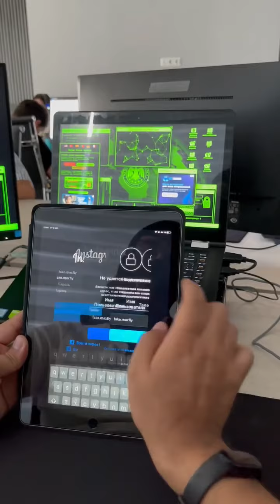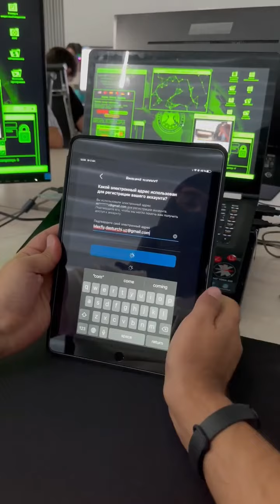Shu LifeHackni iloj boricha kop odamga yuvoring!